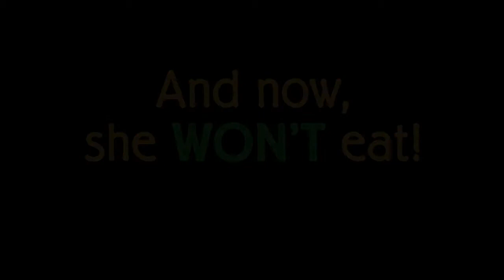darien the crustatarian by steve stinson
This 2-minute trailer features the woes of Darien, who has lost her tastebuds. By Steve Stinson